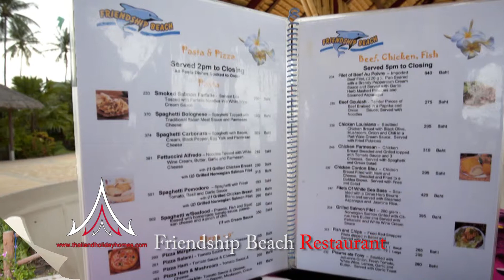Frindship Beach Restaurant